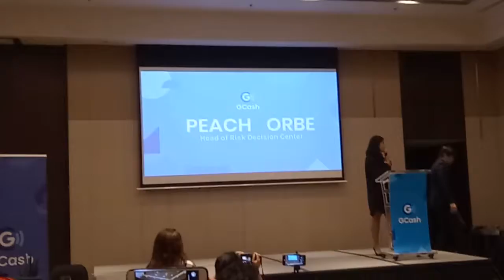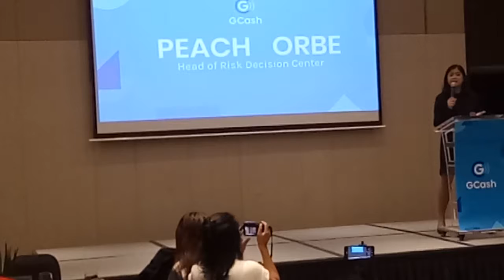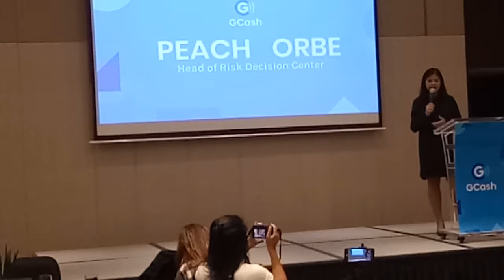GCash Customer Protect for its patrons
Peach Orbe discusses the extended protection GCash gives to its customers in case of fraudulent transactions